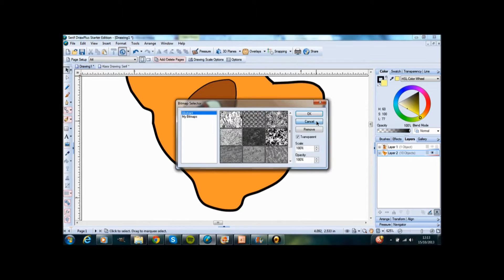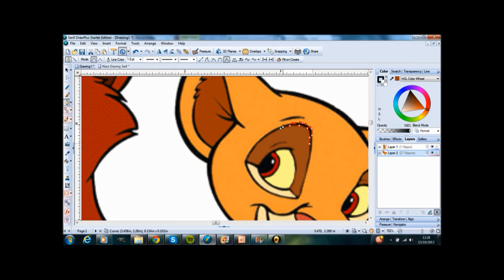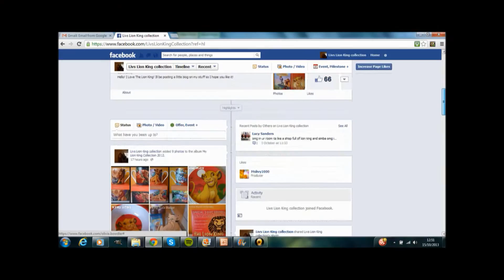Drawing Kiara ~ Serif Draw ~ Part One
Hello! This is for my friend Claudia who i admire very much ^^ ! I just want to let you know that everythings good and stuff and we have been using this programme at school. Yeah there are a few mistakes but I'm trying. The link is below.

Mslivy1000,

Please like them :)